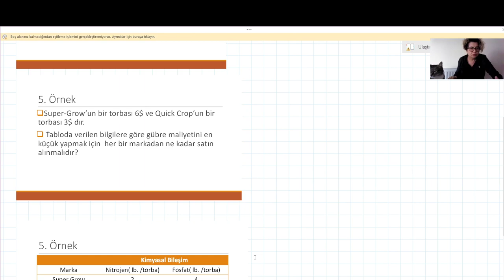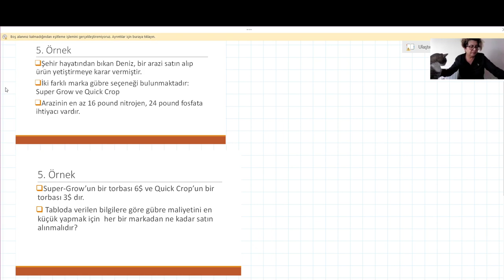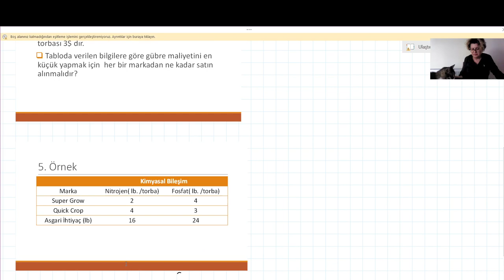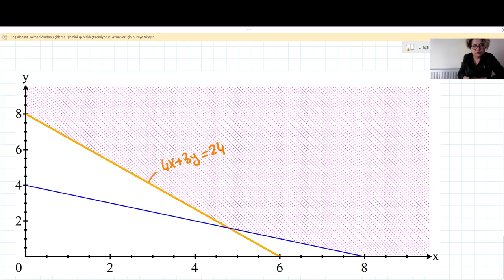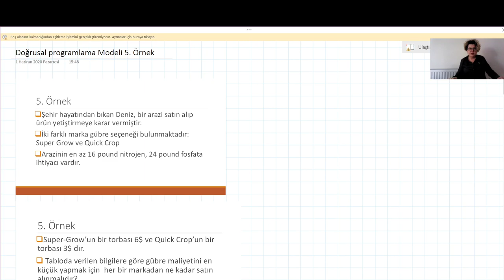Doğrusal Programlama Modelleri Grafik Çözüm 5. Örnek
Bu videoda,  bir çiftçinin gübre satın alması ile ilgili maliyet minimizasyonu probleminin modelini kurup ardından grafik yöntemiyle optimum çözümü buluyoruz.